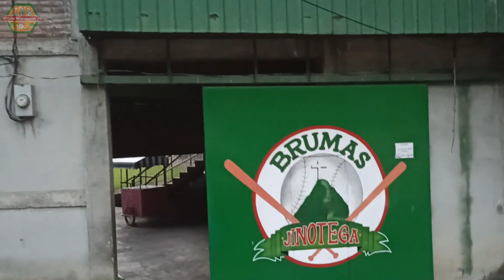Jinotegas cosas que no sabias de este hermoso lugar en Nicaragua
jinotega un hermoso lugar lleno de muchos destinos turisticos, llenos de hermosos miradores, cascadas, lagos, montañas, cafetales, bosques, planicies hermosas donde tendras una experiencia inolvidable ademas de sus ricas y deliciosas comidas que la identifican como unica donde se cultiva el cafe mas rico del pais el cafe pergamino o cafe oro espero te guste este video y sepas un poco mas de jiontega y su historia